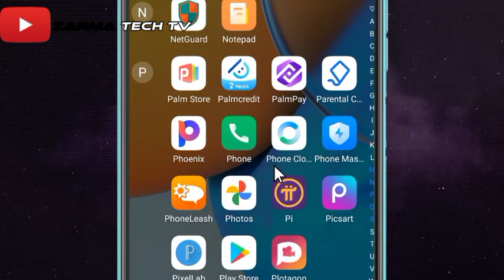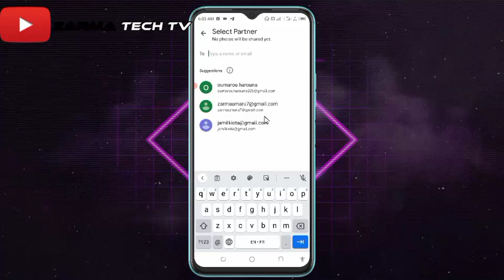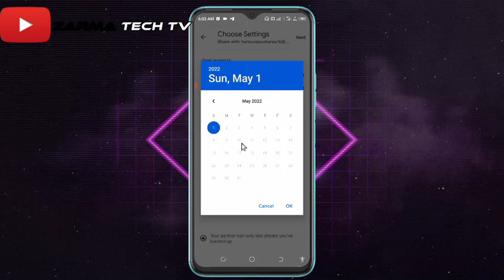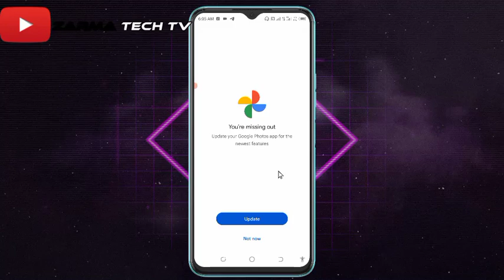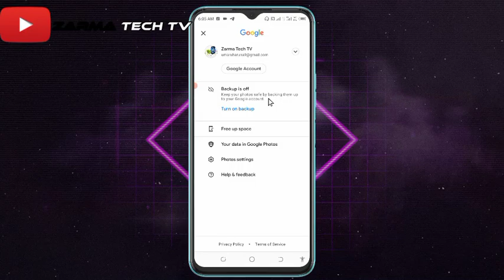comment afficher des photos sur le téléphone de votre petite amie ou de votre femme